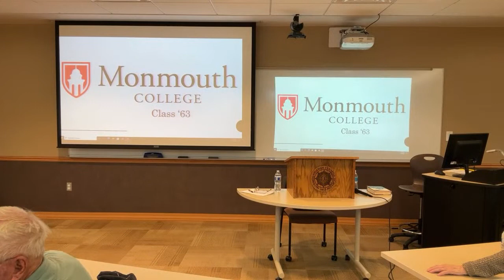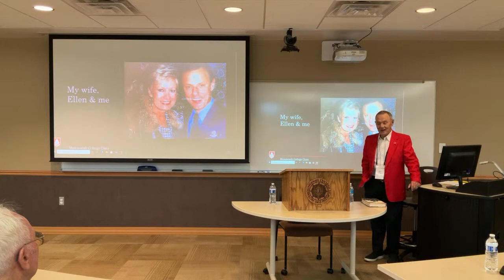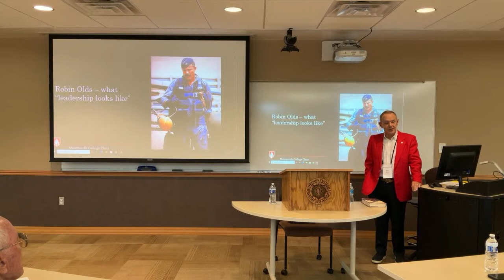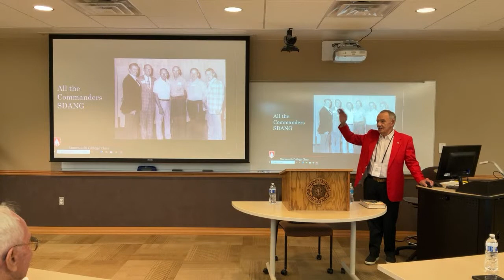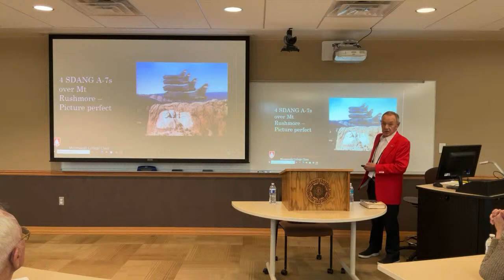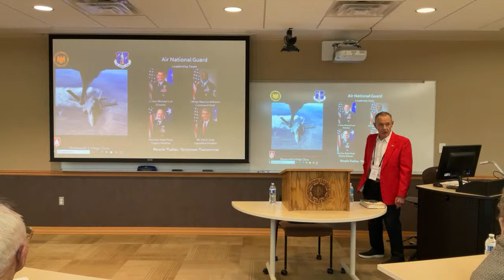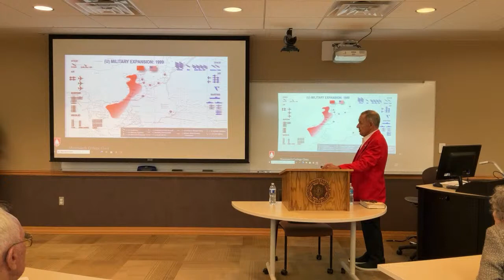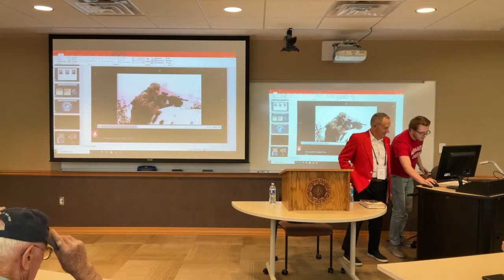Golden Scots 2023 - The National Guard - America’s Community Based Defense Force